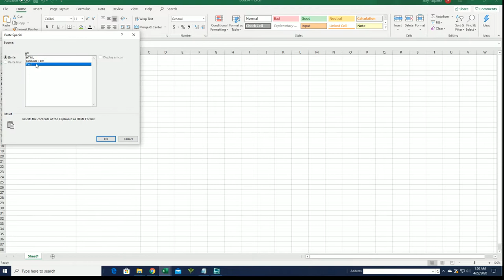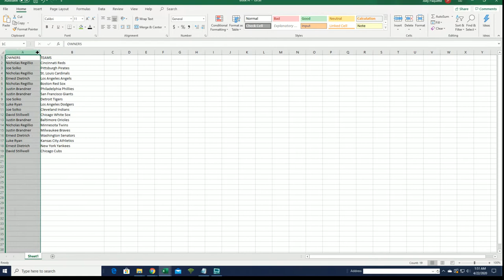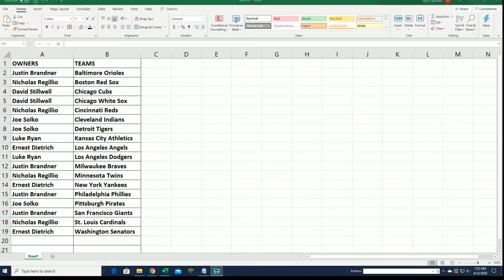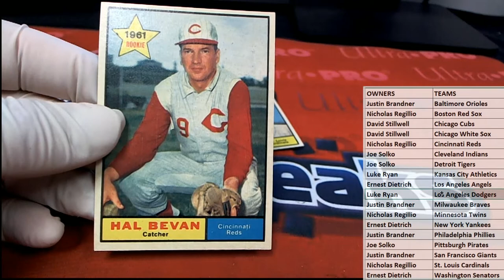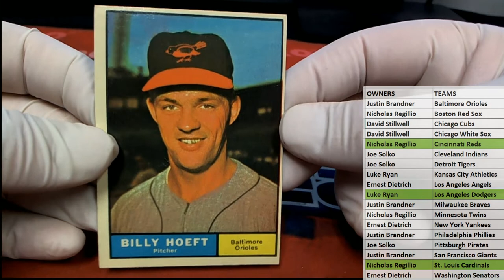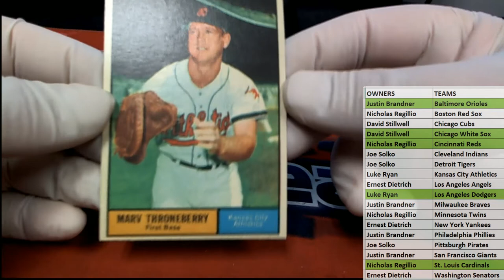2020 Hit Parade Baseball 1961 Edition ID 20HP1961BB105B